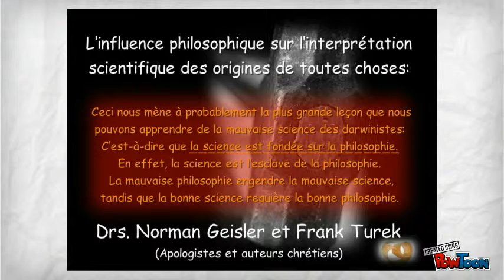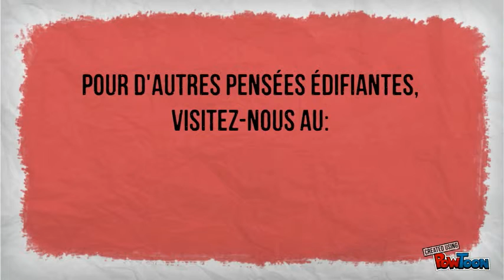Pensées en apologétique: juillet 2014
Pensées en apologétique pour le mois de juillet 2014.

Voici quelques pensées en apologétique ou dans la défense de la foi pour l'édification des croyants dans la Parole de Dieu. Bonne lecture!